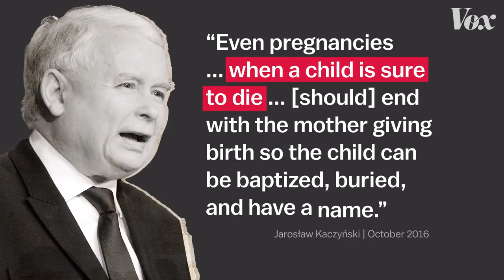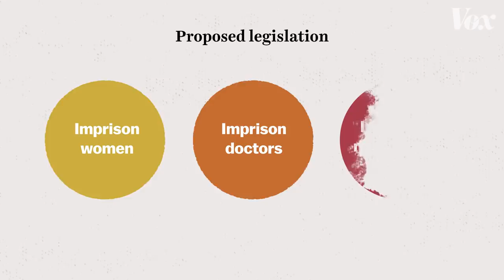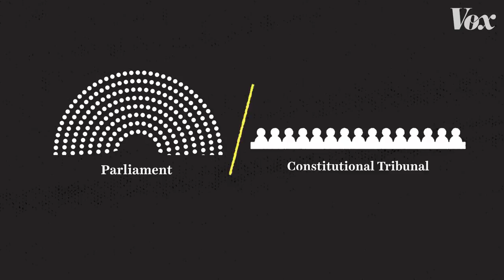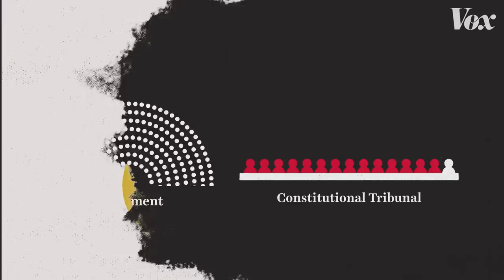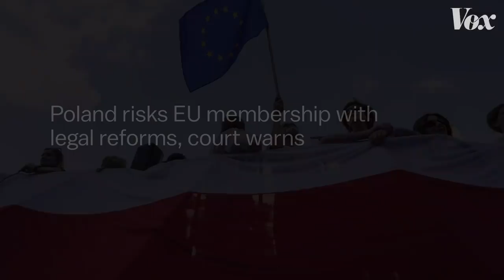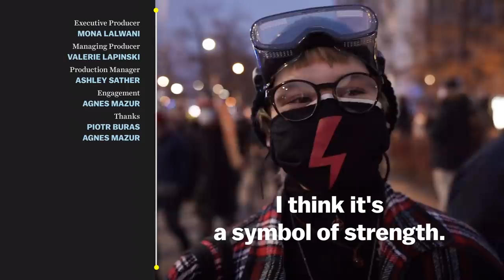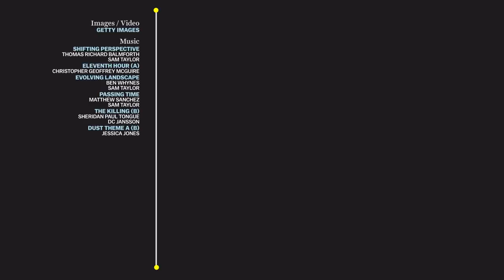Why Poland is having huge protests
The country’s women are furious at their government.

In October and November of 2020, Poland saw its biggest protests since the fall of its communist regime 30 years ago. Hundreds of thousands of women marched in defiance of a new court ruling that would outlaw abortions under almost any circumstance.

Poland has long had some of the strictest abortion laws in Europe. But in 2015, the right-wing party Law and Justice (PiS) came to power in Poland, and promptly started trying to narrow abortion access in the country even further. In 2016 they attempted to pass a total ban. They failed.

But in 2020, at the ruling party’s request, Poland’s highest court ruled that almost all abortions were illegal. They did so because Law and Justice had spent the previous few years degrading the court’s independence and turning it into an arm of the party. The protests began immediately, partly because of the ruling itself but also because of what it represents: the risk of losing not only reproductive rights but the country’s democratic institutions.

To understand why this ruling has driven so many into the streets, and exactly why it threatens Poland’s democracy, watch the video above.

Note: At 1:50, a previous version of this video illustrated a quote from Law & Justice party leader Jarosław Kaczyński with a photo of his late twin brother, former president Lech Kaczyński. The error has been corrected.

Sources and further reading:

To explore abortion laws around the world, check out this interactive map by the Center for Reproductive Rights:

To understand Poland’s evolution on abortion laws, from 1955 when it was legal on request to today's which are among the most restrictive in Europe, check out this article:

If you’d like to read Poland’s current abortion law, established in 1993, you can find it here:

Poland’s ruling drew condemnation from the Council of Europe, whose commissioner for human rights, Dunja Mijatović, called it "a sad day for women’s rights." You can learn more about that here:

The European Stability Initiative has released a report detailing the collapse of the rule of law in Poland. You can find it here:

The Venice Commission, officially European Commission for Democracy through Law, is an advisory body of the Council of Europe, composed of independent experts in the field of constitutional law. You can read their opinion on Poland’s Constitutional Tribunal here: